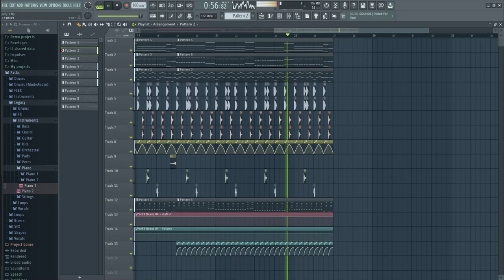some of my FL Studio tracks [TEST]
memes